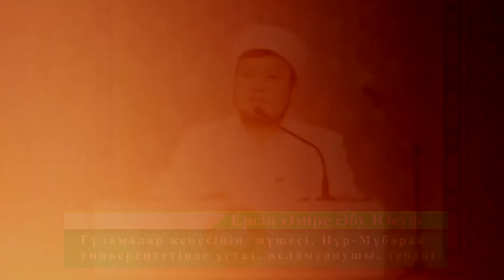Қай кезде біреудің кемшілігін айтуға болады? ұстаз Ерсін Әміре 💚 АЛИ студиясы